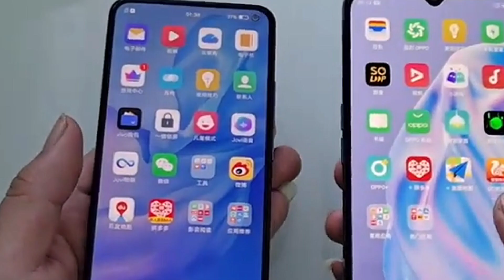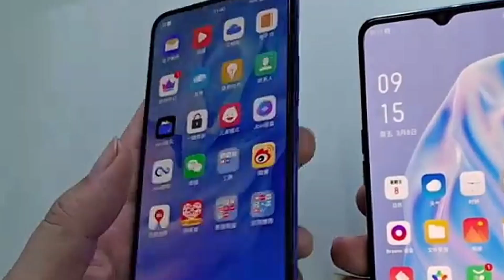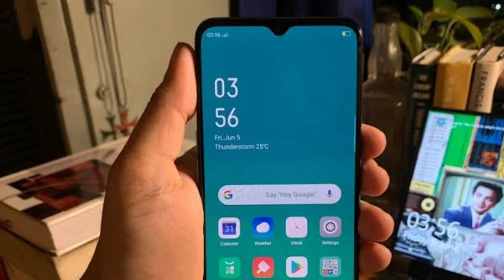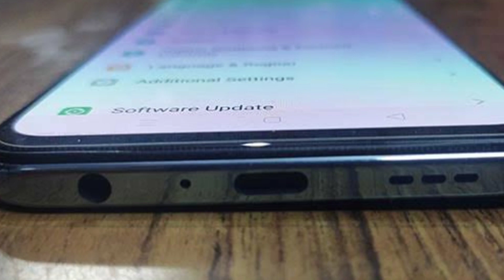Best Smartphone Deals in 30000 Pakistan Feb 2021 ⚡🔥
Best Smartphone Deals in 30000 Pakistan 2021.